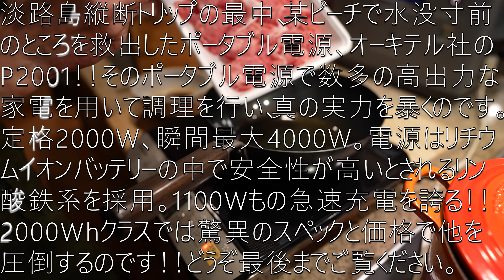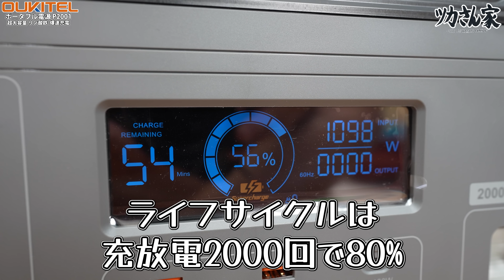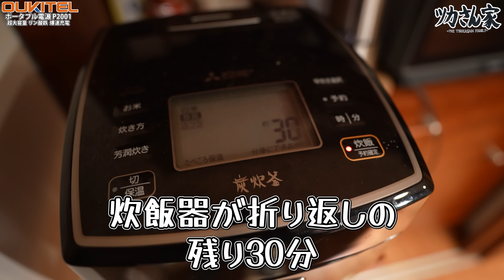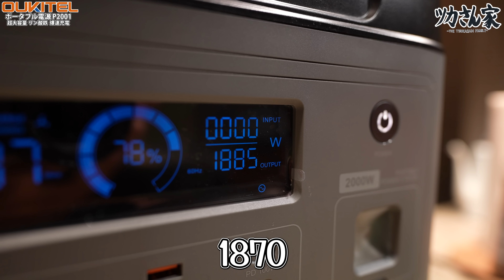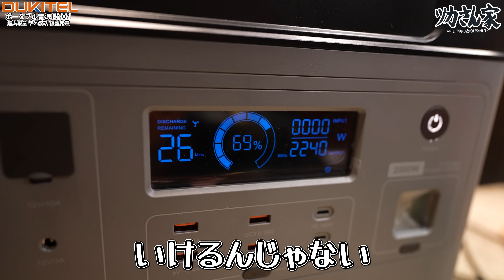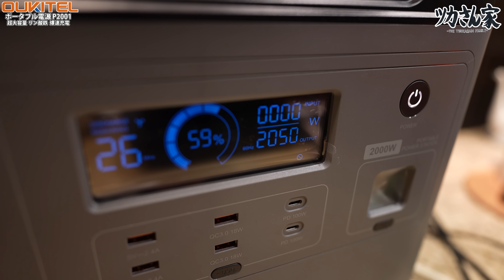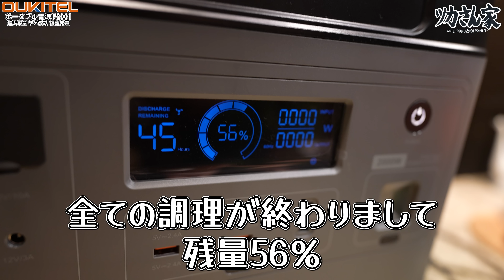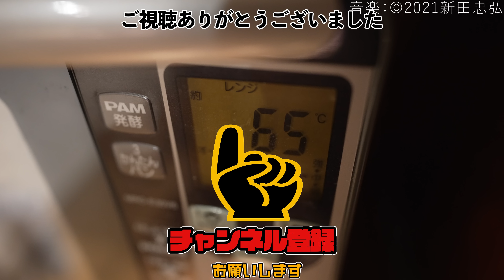漂流するポータブル電源！超大容量！リン酸鉄！爆速充電！OUKITEL P2001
淡路島縦断トリップの最中、某ビーチで水没寸前
のところを救出したポータブル電源、オーキテル社の
P2001！！そのポータブル電源で数多の高出力な
家電を用いて調理を行い、真の実力を暴くのです。定格2000W、瞬間最大4000W。電源はリチウ
ムイオンバッテリーの中で安全性が高いとされるリン
酸鉄系を採用。1100Wもの急速充電を誇る！！
2000Whクラスでは驚異のスペックと価格で他を
圧倒するのです！！どうぞ最後までご覧ください。

OUKITEL P2001 ポータブル電源 オーキテル
いまなら160,000円で購入できます！！
期間は11月4日～15日まで

ツカさん家のオリジナルグッズを販売中です

【動画で使用したアイテムの姉妹品】
OUKITEL

【撮影機材】
ソニー ミラーレス一眼 α7SM3 ILCE-7SM3
ソニー ミラーレス一眼 α7 III ILCE-7M3
ソニー SONY ズームレンズ SEL1635GM
ソニー SONY ワイヤレス シューティンググリップ GP-VPT2BT

★当チャンネルのお勧め動画

★自己紹介

キャンプ、車中泊、DIYなどを通して親子との関わりを楽しむチャンネルです。

20数年前には道の駅など存在せず車中泊という言葉もない。そんな頃から車で家を飛び出し旅先では車内で寝泊まりするスタイルを続けてきました。旅は宿泊地を起点とするのではなく、あくまで目的地を起点とするもの。時にはその目的地すら決めません。究極の自由旅を目指して自然と辿り着いたのが、いまどきの言葉で「車中泊」なのです。

そして２０２１年８月７日、探し続けたキャンピングカーであるコースター超ショートを手に入れました。エンジンやシャーシなど車の根幹に関わる部分は非常に状態が良く、車内のレイアウトは私たちの理想のものでしたが、装備品については生産時の四半世紀前をベースとした、やや時代遅れな内容を一新すべく近代化計画を始動しました。

またプライベートなキャンプ場を作るべく小さな雑木林の開拓中！
その他さまざまなことに挑戦しています！

【目次】
00:00 序章
00:34 前回の振り返り
00:48 夫婦談義
02:03 スペック概要
02:53 試されるされるOUKITEL
09:59 素直に感想ぶっちゃける
14:12 次回予告
14:42 番外編